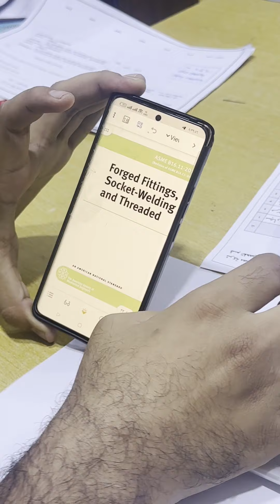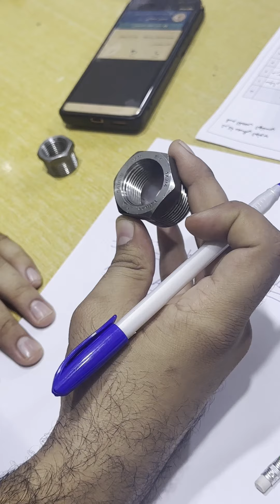ادبتر من انج الى ثلاثة ارباع